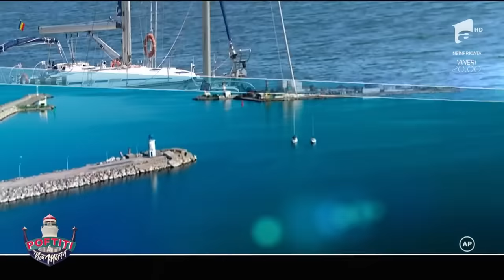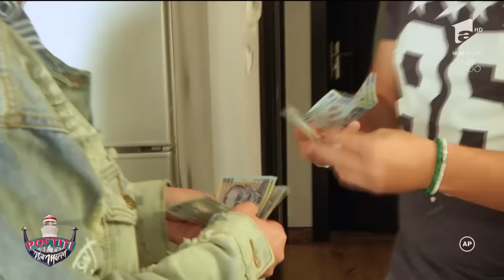CINE DA DOVADA DE INTELIGENTA FACE ARMISTIȚIU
Nea Marin, Pepe, Romica Tociu, Minodora, Sânziana Buruiana, Marinela, Andrei Ștefănescu, La pirați